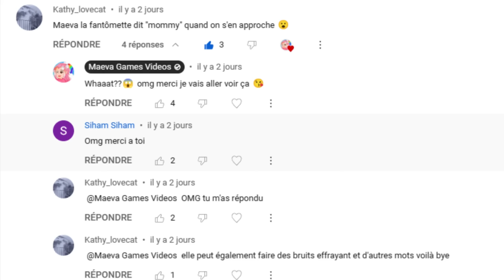ELLE A DIT "MAMAN"!😱😭 LA FANTÔMETTE PARLE VRAIMENT DANS BROOKHAVEN RP! ROBLOX